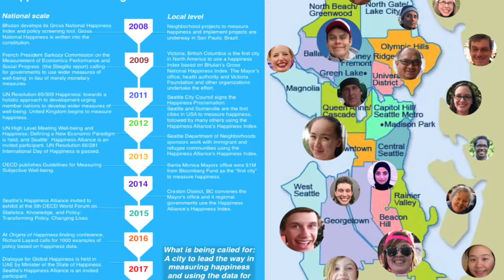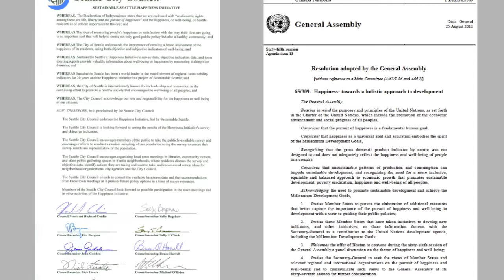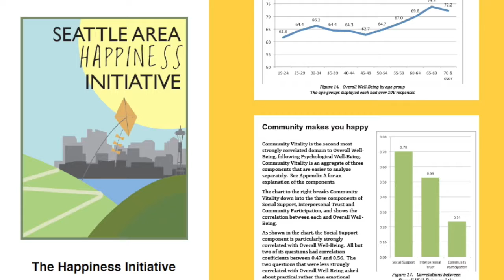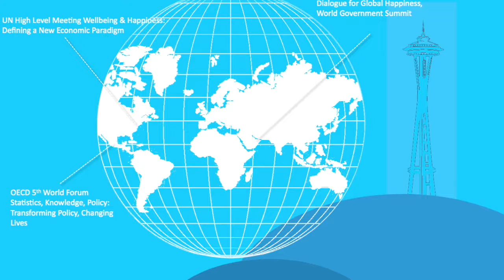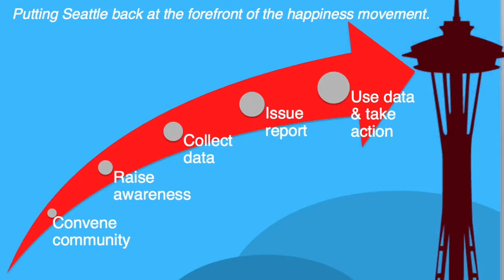Give Big to Seattle Happy Lab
Around the world, governments are joining the Happiness Movement by collecting data on happiness and well-being. However, there is little understanding on how to use it.

Seattle led the happiness movement in 2010 by being the first City Council to sign a happiness proclamation, and, in 2011, one of the first cities to measure happiness and work with immigrant and refugee communities to define social justice. We feel the time is now to expand on this study, and put the data to use.

The Seattle Happy Lab is a collaborative, data-driven initiative which seeks to help Seattle gain global recognition as a world leader in the Happiness Movement. With national governments calling for examples of how to use happiness data, Seattle has a unique opportunity for setting the stage for governments on how to secure people's inalienable rights to the pursuit of happiness through programs and policy.

By bringing together researchers and community members and build on the base line set by the Seattle Area Happiness Initiative in 2011, the Seattle Happy Lab will raise awareness of the Happiness Movement, collect and analyze happiness data and work with the City of Seattle and organizations in the area on how to utilize the data for policy making.